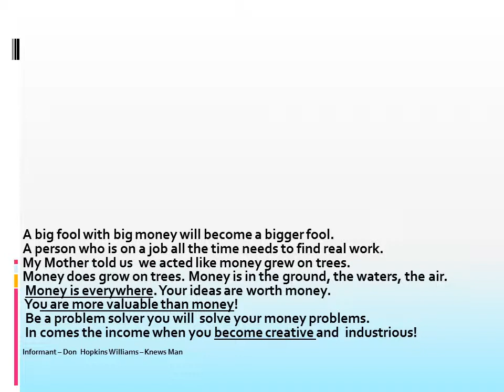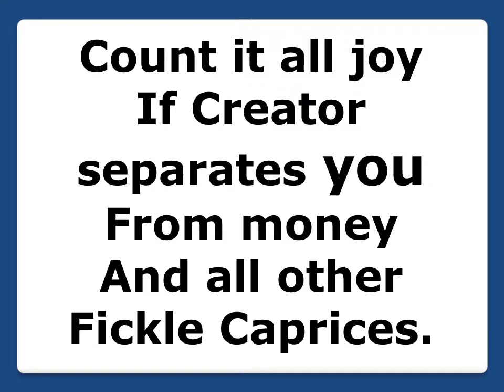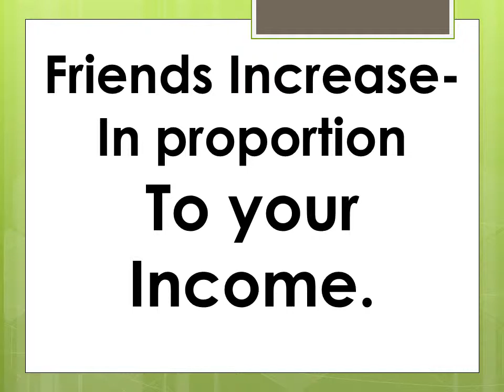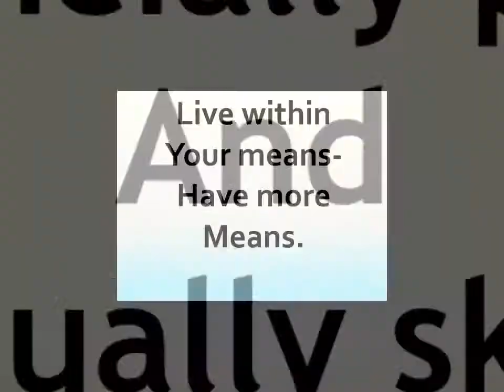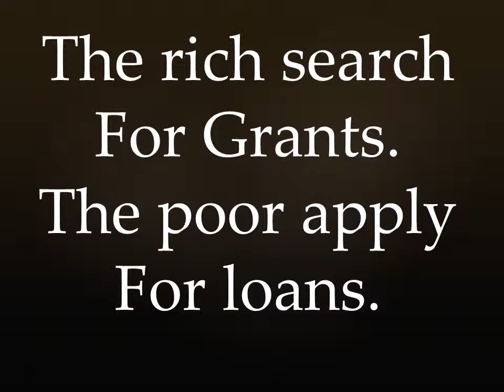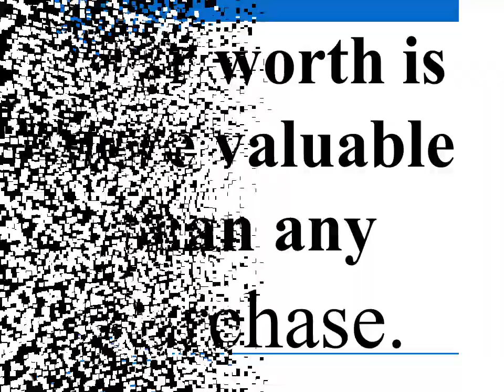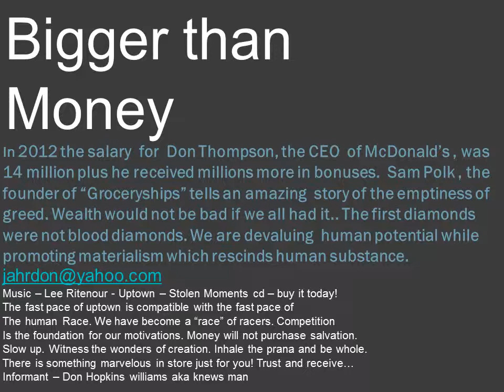"Thrive" - with or without money!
What are we doing with our monies? We are buying stuff. We are stuffing our bellies, our drawers, our closets, houses and our dreams with stuff. we are obsessed with purchasing things that depreciate in a few days. upgrades are coming yearly now. Waaaay too soon.!
We have become conditioned to believe greed is good. Need less - have more!
Greed is a "whorendust" dis ease.. Let's slow down for a moment and identify things that do not rust, decay, and quickly fade away with the seasons. Technology has a propensity to warp us with artificiality. We are losing touch with each other. We touch via text. We forward photos instead of appearing. We love voice messages and instant images. We will began to live large when we go back to accepting the fact that we are the greatest idea and creation ever made. We are the greatest and we deserve the greatest respect from each other. Money and gadgets have made us snooty and pooty. Let us regain the beauty that the Creator intended for us! We are truly bigger than big money!! We must stop being bought out by things of lesser value than human worth. We are bigger than big money!